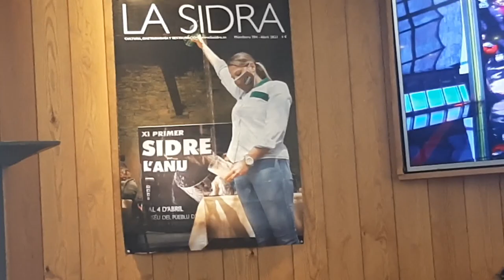DÚO LA CIGARRA -Escanciador (Sidrería La Montera Picona )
Sábado 27 Mayo 2023 desde la SidreríaMonteraPicona DúoLaCigarra con la canción